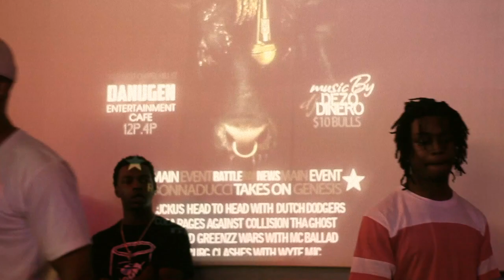BCBL presents: BENNYBOUTIT GIMMIEGANG ENT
BCBL